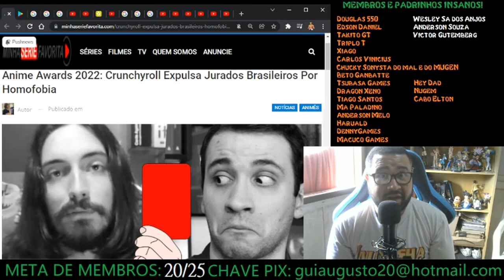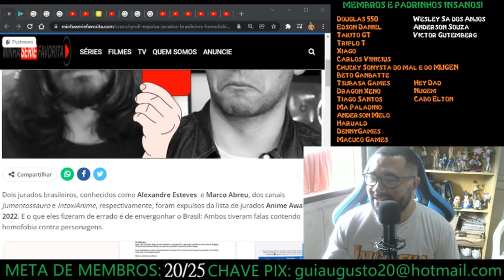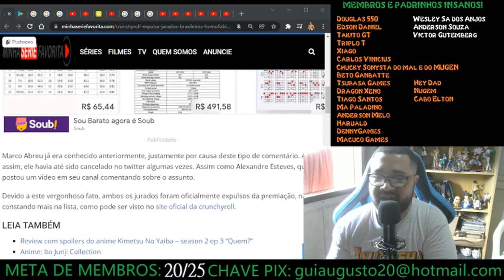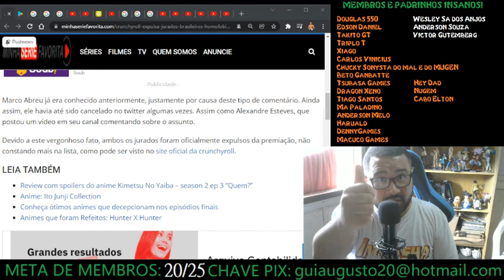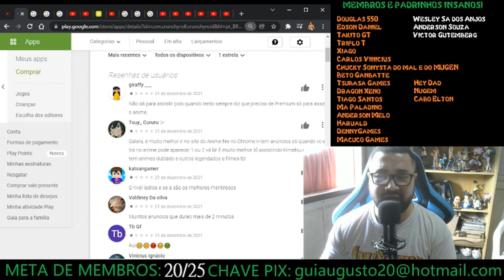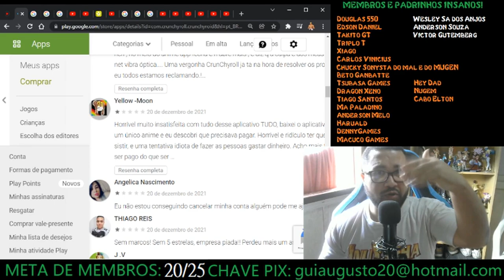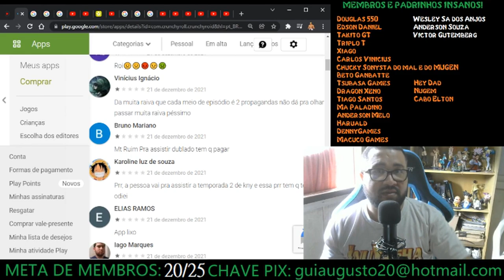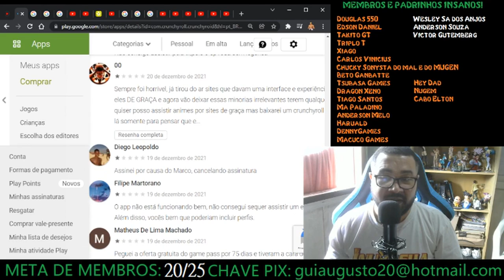MEU APOIO À @Jumentossauro E @Intoxi Anime - CRUNCHYROLL VACILOU E FEIO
Comento neste vídeo e deixo meu apoio ao Ale (Jumentossauro) e ao Marco (Intoxi Anime) sobre a vacilada da Crunchyroll.

FIGHTCADE → GuiSantos0007

CONTATO
DISCORD (NICKNAME)
→ Gui Santos9642

CONFIGURAÇÃO PC
HD 1TB
Fonte 500w